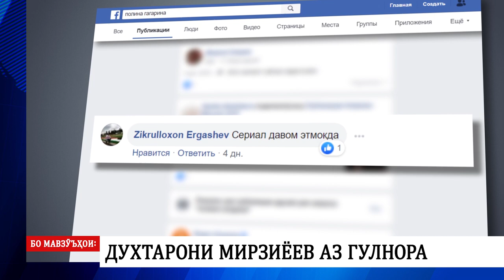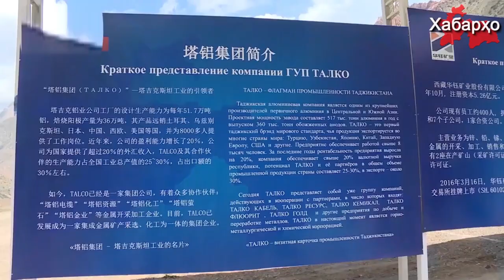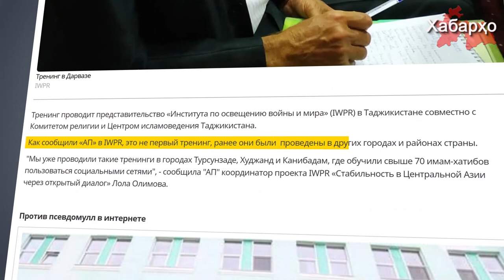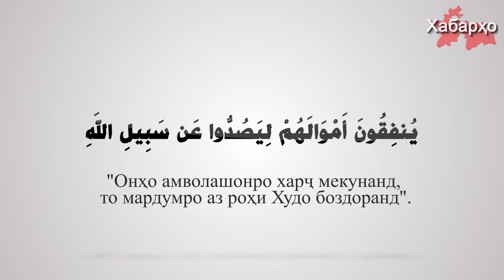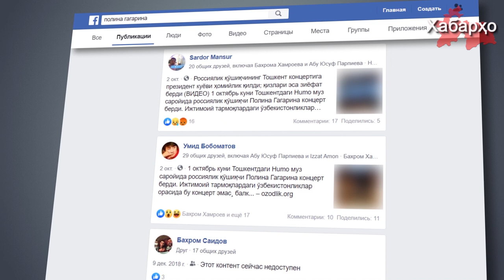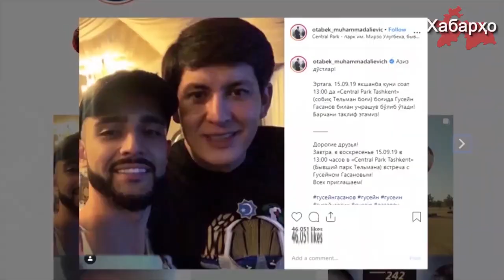Хабарҳои Тоҷикистон ва Осиёи Марказӣ 11.10.2019 (اخبار تاجیکستان) (HD)